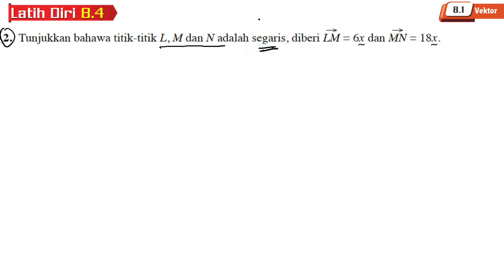Latih diri 8.4 Soalan 2 | 8.1 Vektor | Bab 8 Vektor | Add Maths Tingkatan 4 | Matematik Tambahan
Latih diri 8.4 Soalan 1 | 8.1 Vektor | Bab 8 Vektor  | Add Maths F4 | Matematik Tambahan Tingkatan 4 | Add Maths Form 4

Tunjukkan bahawa titik-titik L, M dan N adalah segaris, diberi LM = 6x dan MN=18x